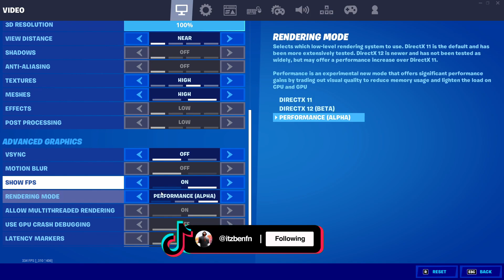FORTNITE UPDATE 16.20! (New v16.20 Update Patch Notes)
What's up guys, in this video I talk about the new 16.20 update in Fortnite! I also talk about the v16.20 Update Patch Notes. Upcoming LTM Tournaments, Brutes, V-Buck Cards & More! Including everything in new 16.20 Fortnite update today.

💫Support-A-Creator Code: ItzBenFN